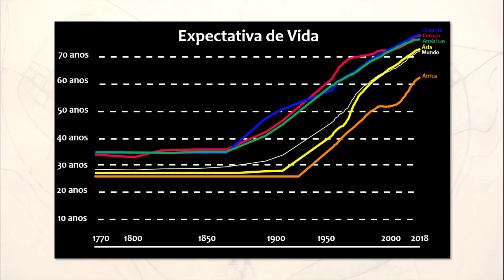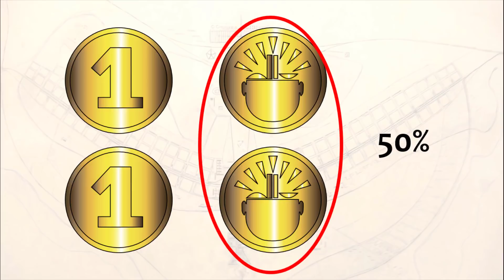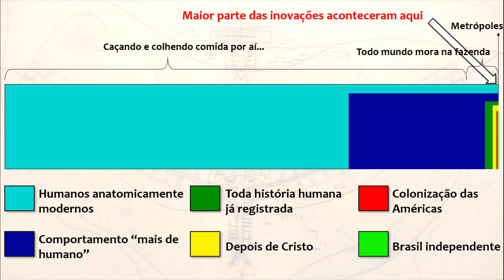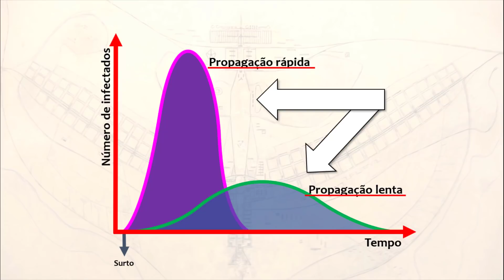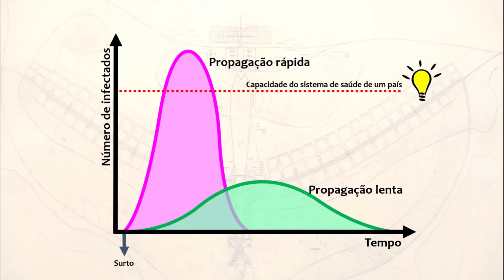Como se livrar de uma vez do COVID? 🦠😷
Em um mundo onde encontramos sempre um novo problema, será que existe uma solução para tudo isso? No meio dessa pandemia do coronavírus (COVID-19) o que podíamos ter feito para prevenir o que está acontecendo? O que podemos fazer para garantir que a próxima seja melhor? Como que você pode ter uma vida melhor? Aqui vai um argumento egoísta para ser altruísta.

Neste vídeo vamos falar sobre inovação, revolução industrial, economia, agricultura, desenvolvimento, economia global, jogo de soma zero, guerra, industrialização, especialização, emprego, jogo de soma positiva, cura para câncer, curva da contaminação, corona vírus, epidemia, pandemia.

FONTES

Vídeo inspirado: Um argumento egoísta para tornar o mundo um lugar melhor. Canal Kurzgesagt – In a Nutshell